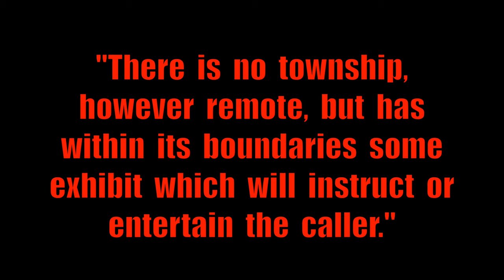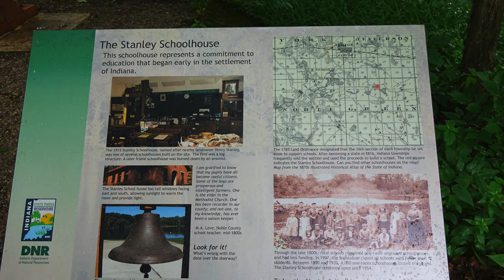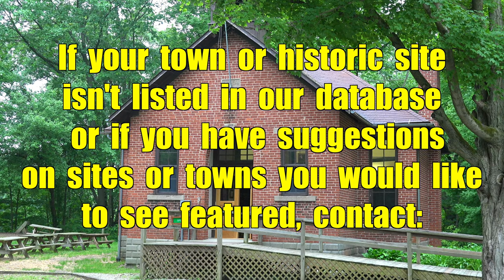The Stanley Schoolhouse, Albion, Indiana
Built  in  1915  the  Stanley  Schoolhouse  was  named  after  Henry  Stanley,  a  nearby  landowner.  This  is  the  3rd  school  constructed  at  this  location.  The  first  school  was  built  of  logs  followed  by  a  wooden  frame  schoolhouse  that  was  eventually  burnt  down  by  an  arsonist.  The  school  grounds  eventually  featured  an  outhouse,  a  water  pump  and  a  school  yard  for  recess.  In  the  1785  land  ordinance,  the  16th  section  of  each  township  in  the  state  was  designated  as  a  site  for  a  school.  However  in  1907  the  state  legislature  closed  all  schools  with  fewer  than  12  students.  Between  1890  and  1920,  4,000  one  room  school  houses  were  closed  in  Indiana.  The  Stanley  schoolhouse  remained  open  until  1954.

GPS  Location  41º21'16.9"N  85º21'56.7"W